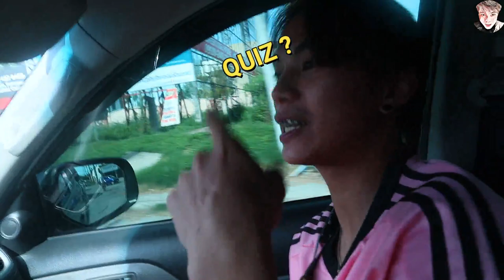Shoes Giveaways para sa mga followers na manonotice natin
ATTENTION PO !